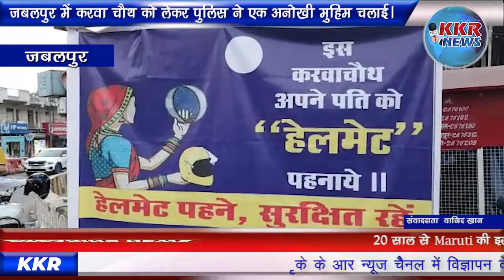जबलपुर में करवा चौथ को लेकर पुलिस ने एक अनोखी मुहिम चलाई।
पति की लंबी उम्र की कामना के लिए सुहागिन महिलाएं करवा चौथ का व्रत रखती है।जबलपुर में करवा चौथ को लेकर पुलिस ने एक अनोखी मुहिम चलाई।पुलिस ने महिलाओं को सन्देश दिया कि वे करवा चौथ के व्रत में अपने पति को हेलमेट गिफ्ट दें ताकि सड़क दुर्घटनाओं में उनकी रक्षा हो।पुलिस के साथ इस मुहिम में युवा ट्रैफिक फोर्स के युवा भी शामिल रहे और लोगों को जागरूक किया। शास्त्री ब्रिज ब्लूम चौक पर ट्रैफिक युवा फोर्स के कार्यकर्ता और पुलिस ने लोगों को यह संदेश दिया

बाइट मोहन सिंह ठाकुर थाना प्रभारी यातायात

बाइट भारत दीप सिंह बेदी युवा ट्रैफिक कोर्स लीडर